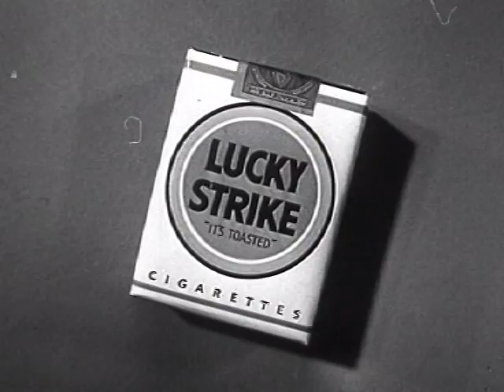Lucky Strike Commercial #1 (1948)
From A2ZCDS:

This Lucky Strike cigarette commercial demonstrates the effects of war on the national consciousness. It used stop-motion animation to show cigarettes marching like our proud American soldiers. Beyond the historical significance of screening cigarette ads, the commercial itself is interesting in that it would have taken an enormous amount of time and effort to do the animation for this 1 minute advertisement!